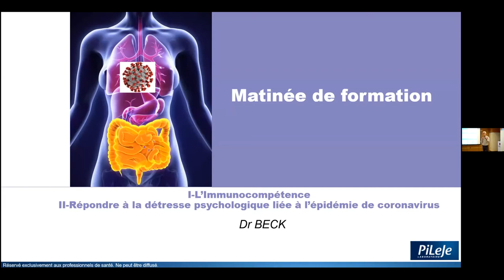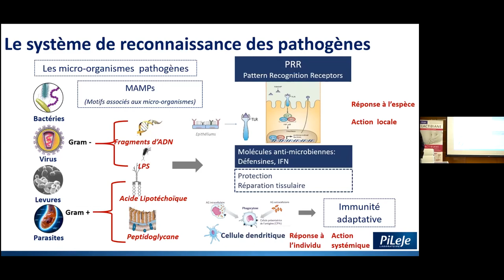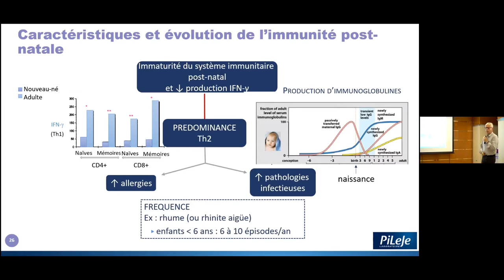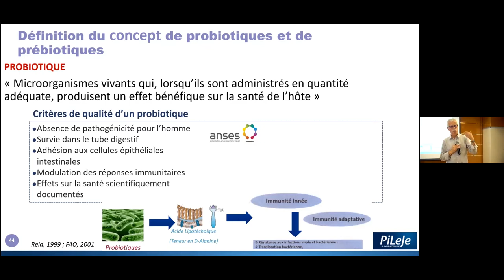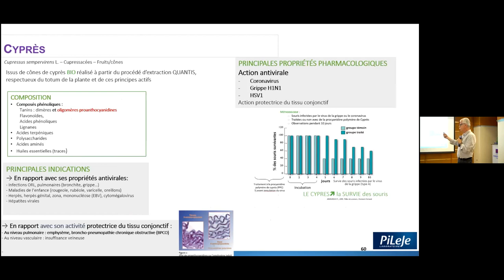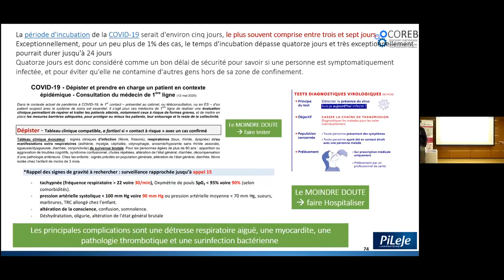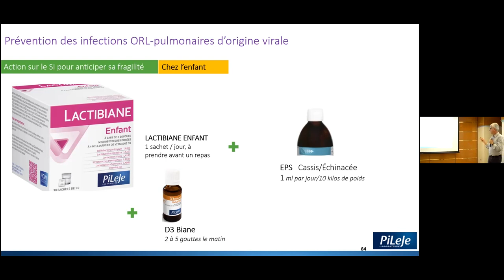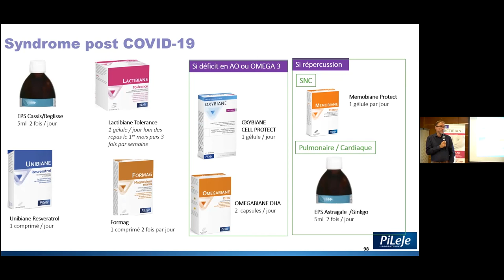Imunitet i zdravlje u doba Covid pandemije dr.Marc Beck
Zdravlje i jak imunitet vrlo su bitni u doba Covid pandemije kako bi se obranili i zaštitili sebe i svoje bližnje. Kako i na koje načine ojačati svoj imunološki sustav i što sve mi samo možemo učiniti kako bi prevenirali infekcije i zaštitili se govori nam dr. Marc Beck iz tvrtke Pileje.